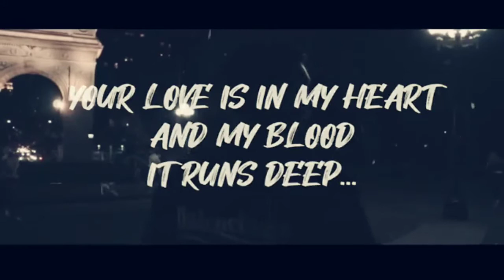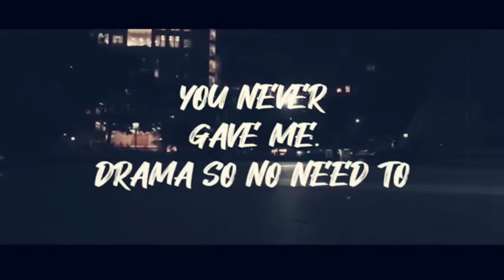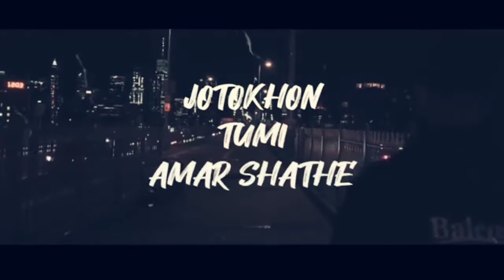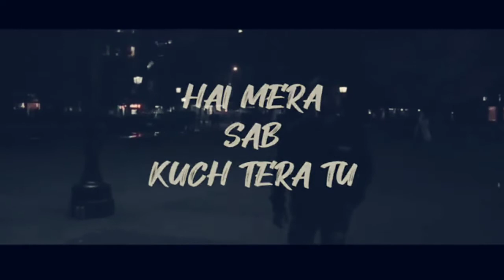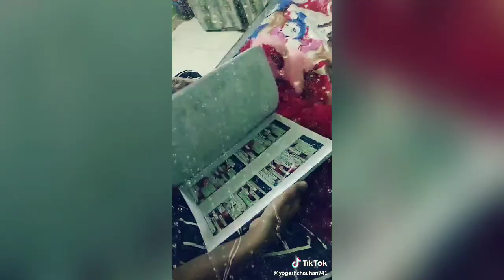Best Romantic videos on TikTok - like and share